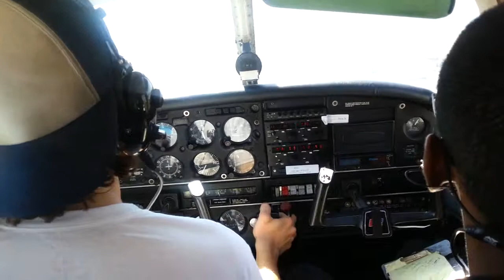Piper Warrior Cherokee PA28-161 aborts landing at Compton Woodley Airport KCPM CPM